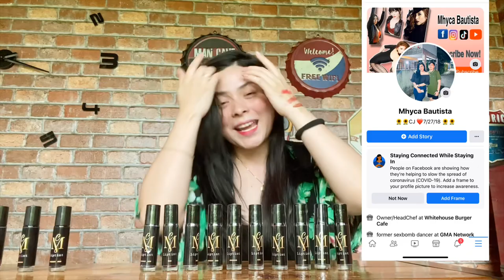OUR CM LIPTINT ❤️